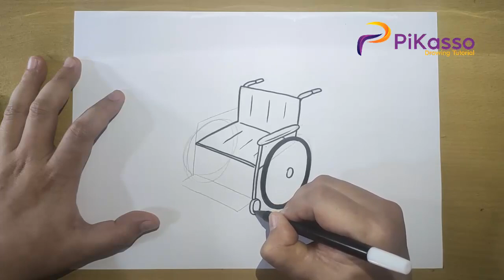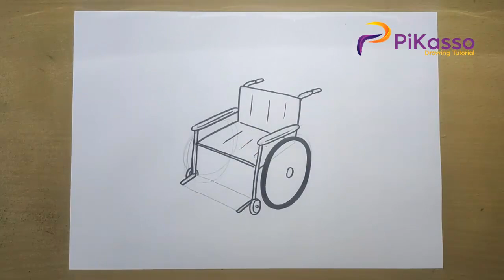How to Draw a Wheelchair Easy step by step